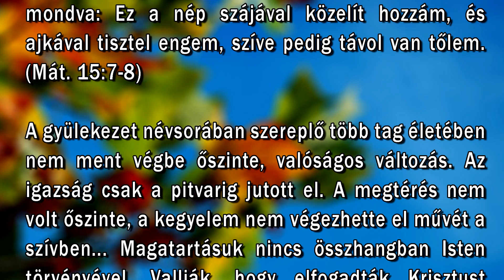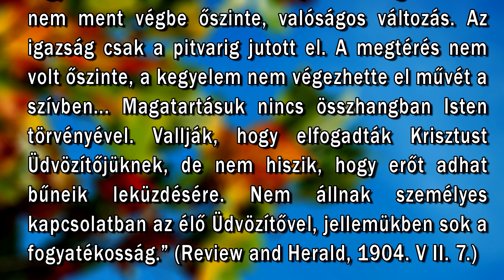November 10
"Képmutatók, igazán prófétált felőletek Ésaiás, mondva: Ez a nép szájával közelít hozzám, és ajkával tisztel engem, szíve pedig távol van tőlem." (Mát. 15:7-8)